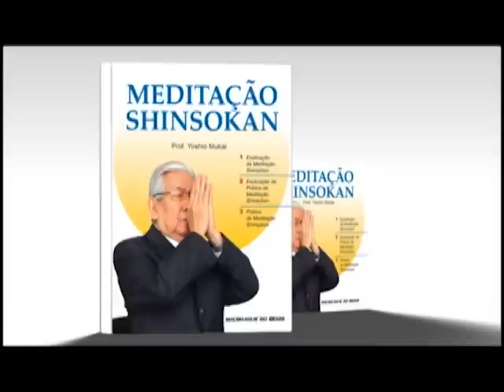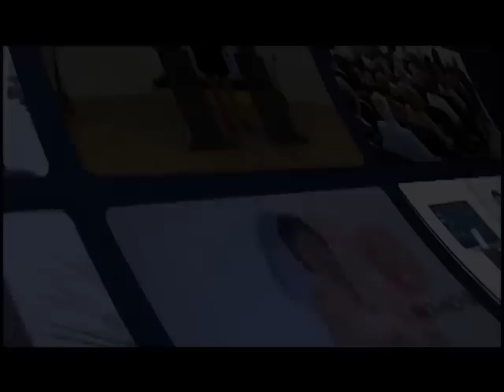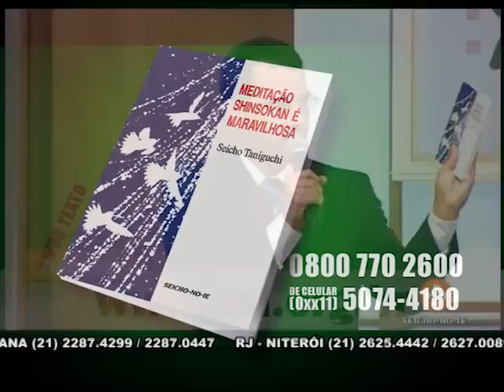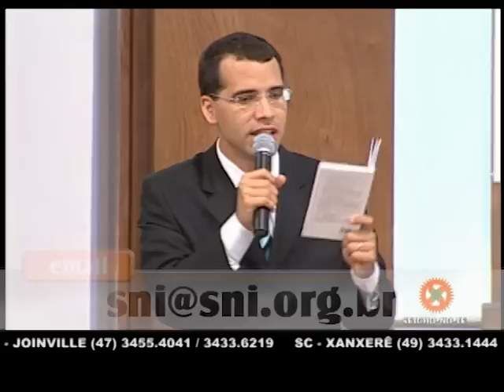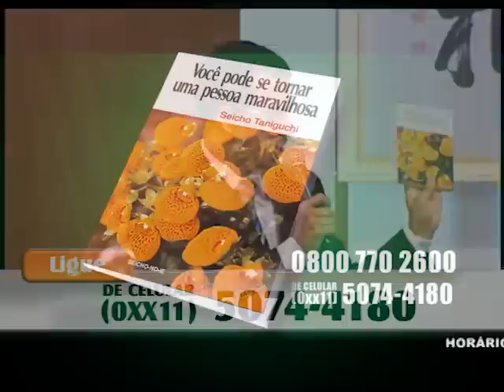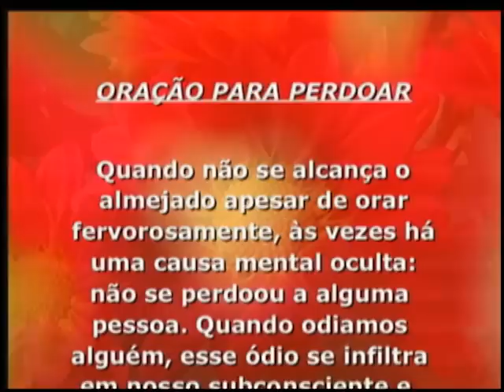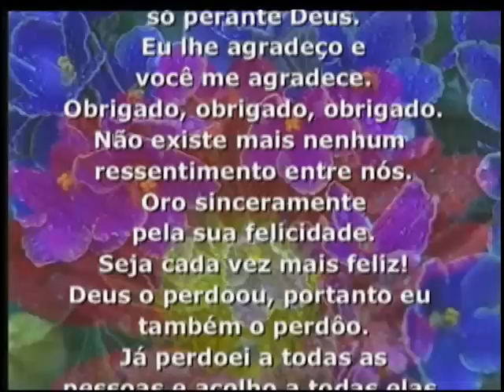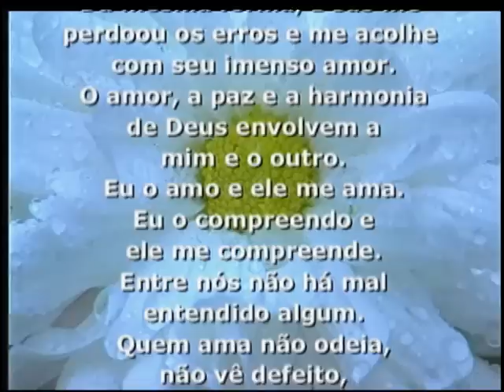29/03/2015 - SEICHO-NO-IE NA TV - Meditação Shinsokan : Ser juvenil é estar em contato com Deus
Olá! Feliz dia! Um dia maravilhoso para você que acompanha o modo feliz de viver! Em sua palestra de hoje, o preletor Fernando Rufino, a partir dos ensinamentos contidos no livro "Meditação Shinsokan é maravilhosa", escrito pelo Professor Seicho Taniguchi, nos orienta: "Meditação Shinsokan : Ser juvenil é estrar em contato com Deus".

Muito obrigado!